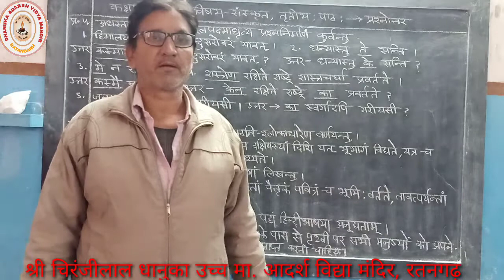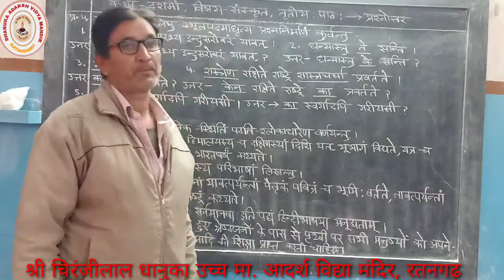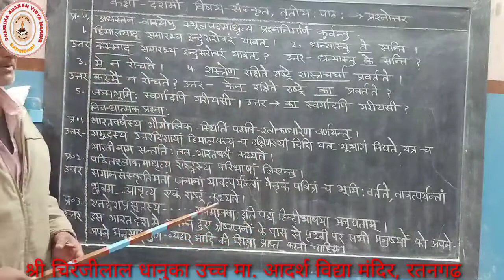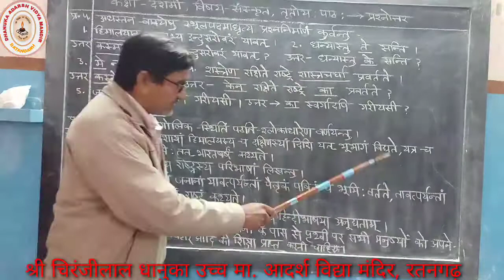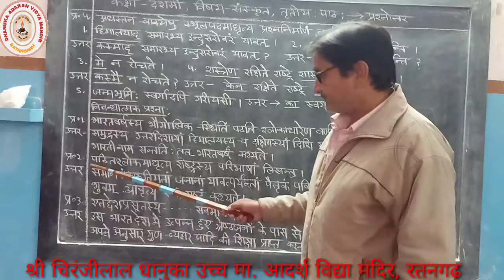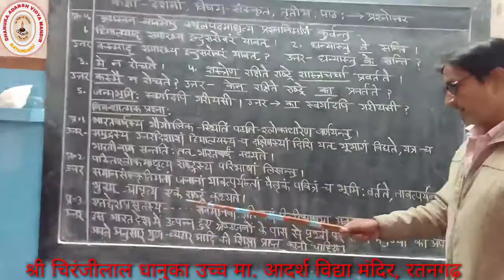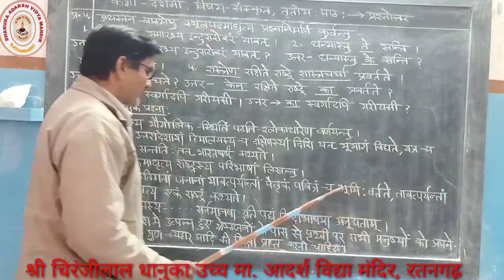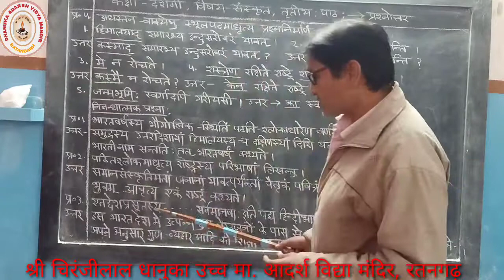Online Class 10th Sanskrit